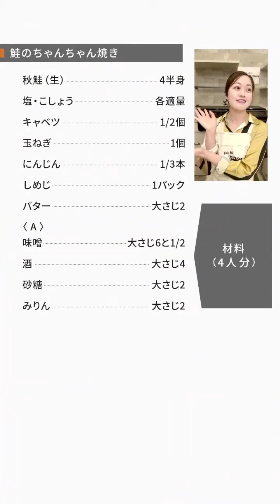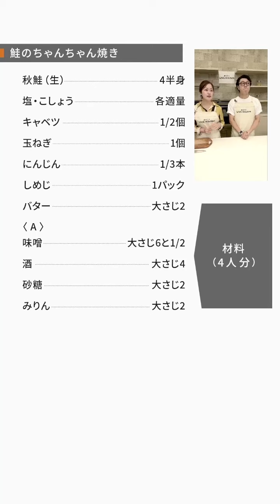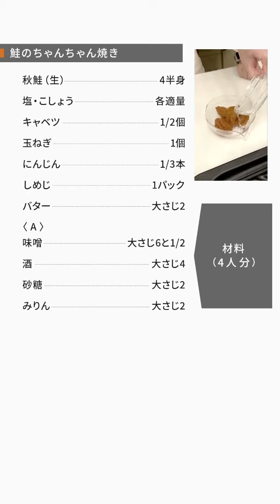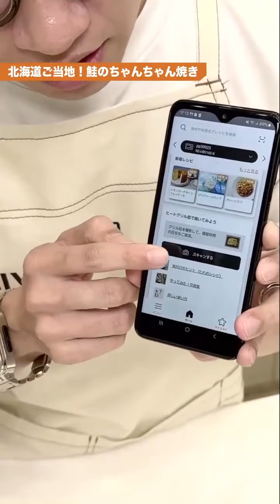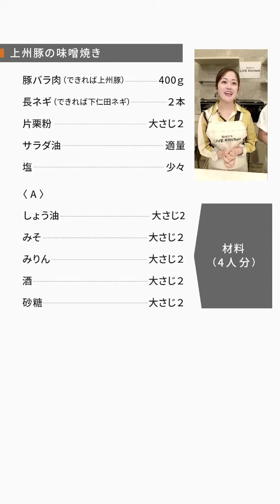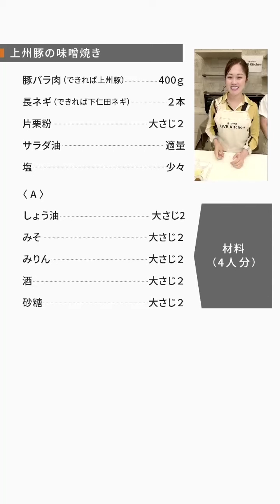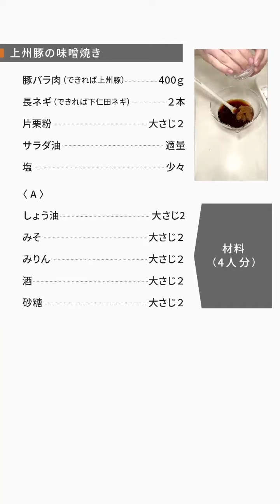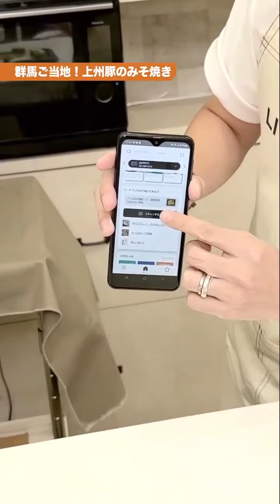ビストロライブキッチンseason6 ～鮭のちゃんちゃん焼き／上州豚のみそ焼～【パナソニック公式】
【ビストロで新しいおいしさ発見！】をテーマに、ビストロを使った北海道と群馬県のご当地レシピをご紹介。
今回は、日本全国おまかせグリル第1弾。1品目はオーブンレンジ ビストロで作る北海道の〈鮭のちゃんちゃん焼き〉。食材をヒートグリル皿にセットしたら、キッチンポケットアプリでスキャン。画像から量を判断して加熱時間を調節、おまかせ調理ができちゃいます！野菜のボリュームもたっぷり、ふっくらおいしい秋鮭を堪能してください♪
2品目は、トロトロの下仁田ネギと味わう群馬県の〈上州豚のみそ焼き〉。どちらも火加減を気にせず、裏返す手間無く作ることができます。ぜひ、ごはんと一緒にどうぞ♪
レシピのアレンジや上手く仕上げるコツは動画でチェック！

・スチームオーブンレンジ・電子レンジ

・スチームオーブンレンジ ビストロ NE-UBS10C